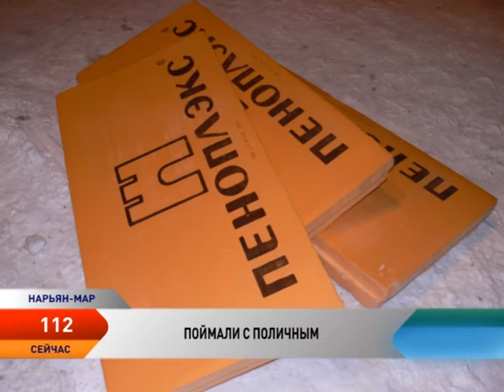Программа 112 от 31.01.2017